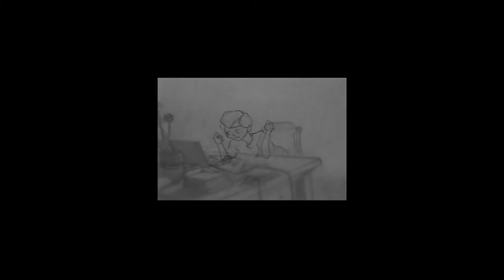GLITCH TECHS Season 1 Review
A Review of Glitch Techs: Season One, an animated series on Netflix.